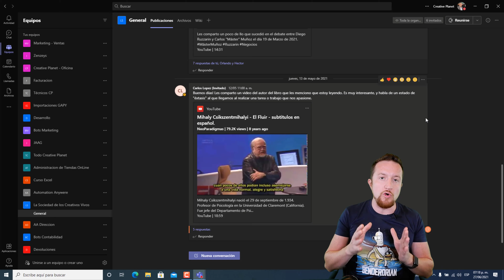💙 Cómo cambiar el COLOR de MICROSOFT TEAMS 👾 [MODO OSCURO, ALTO CONTRASTE] 👌 Tips Trucos 2022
👁️ Dale un respiro a los OJOS cambiando el color en TEAMS!